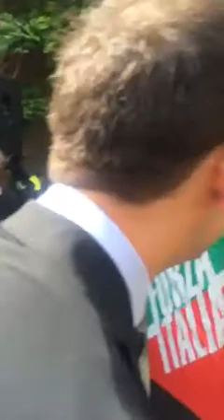Berlusconi club forza Silvio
Arrivo festa degli animali! Grande entusiasmo dei club forza Silvio